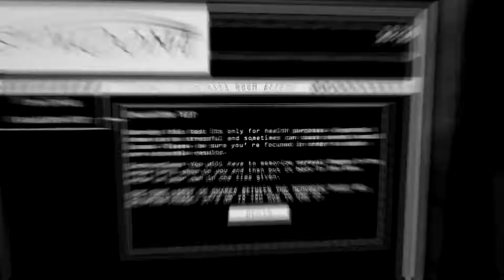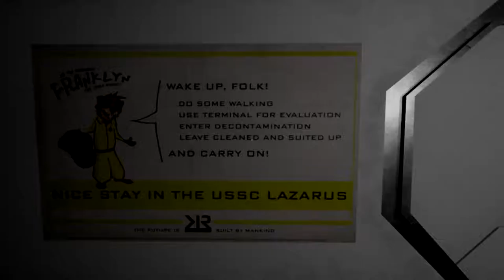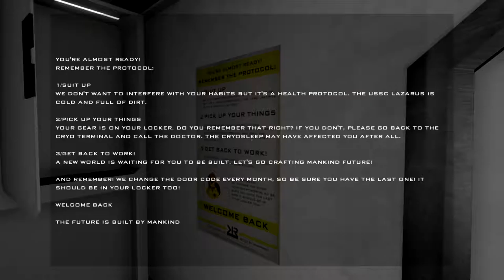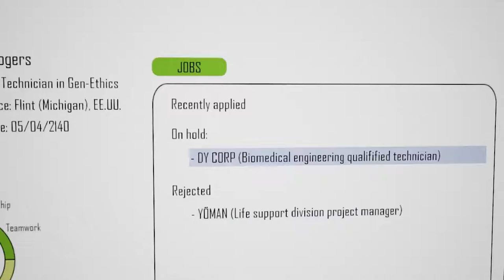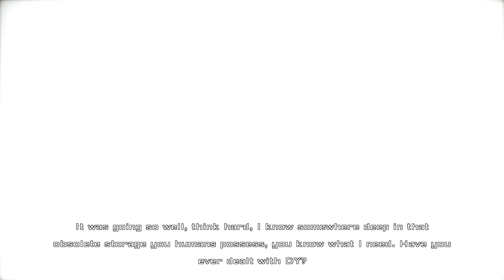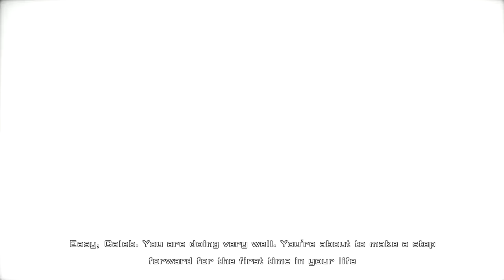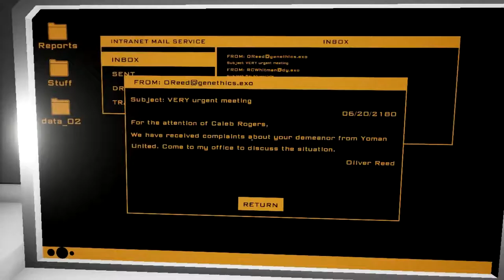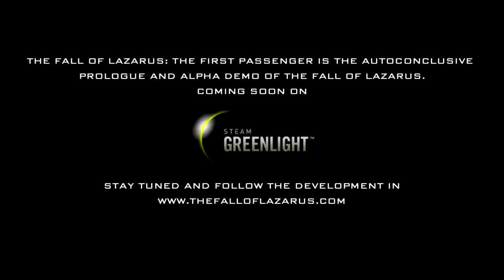The Fall of lazarus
Great game i love space

➤ T W I T T E R: @not3ven
➤ I N S T A G R A M: @NOTEVEN_BENNYJ